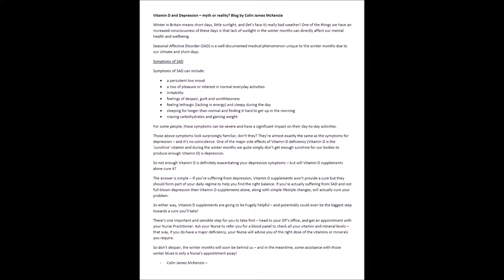Vitamin D and Depression – myth or reality? by Colin James McKenzie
Winter in Britain means short days, little sunlight, and (let’s face it) really bad weather! One of the things we have an increased consciousness of these days is that lack of sunlight in the winter months can directly affect our mental health and wellbeing.